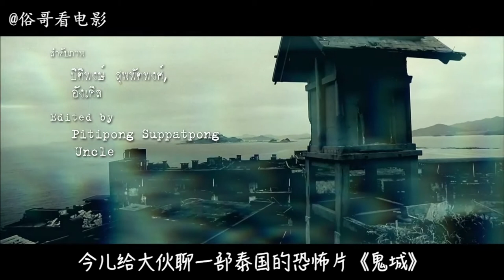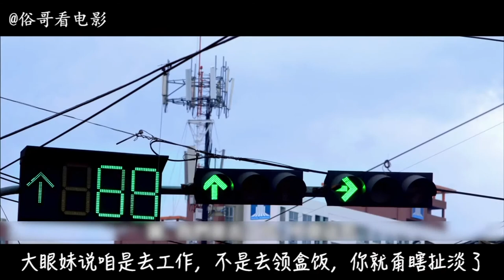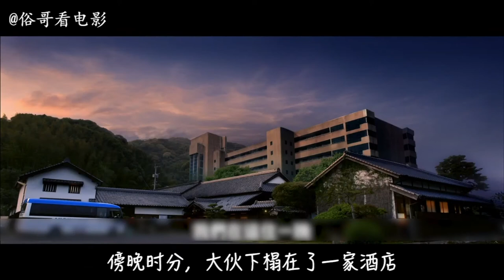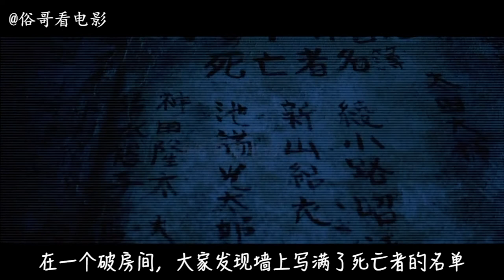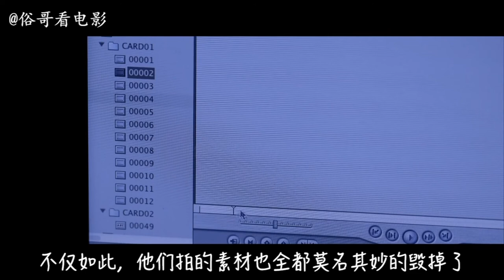几个人到鬼城拍摄灵异纪录片，没想到惹祸上身了